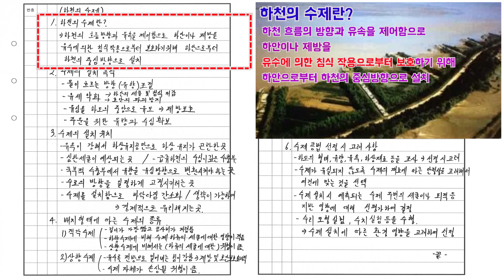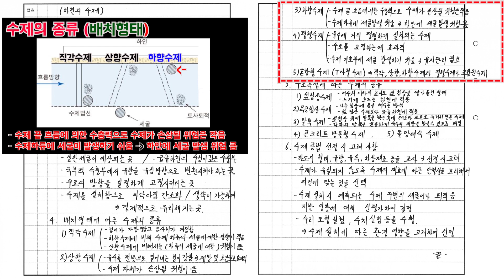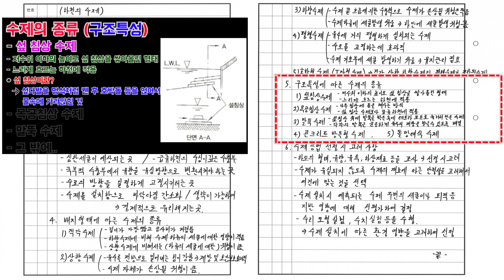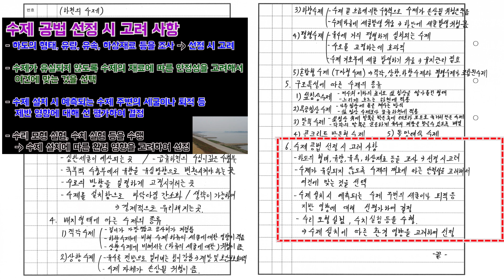[토목시공기술사] 잉어TV 교재 만들기 (#233/273) 하천의 수제